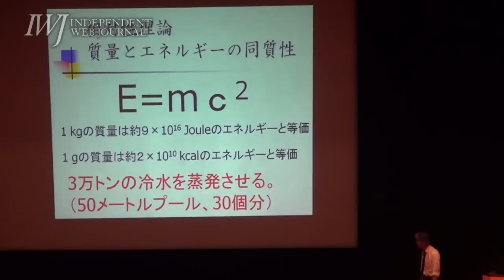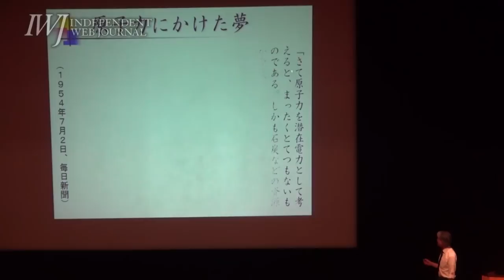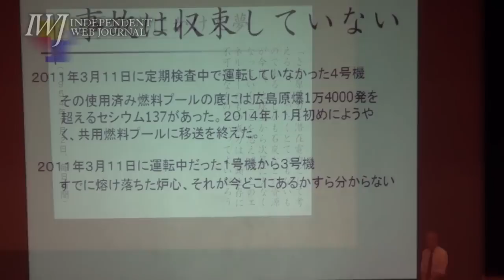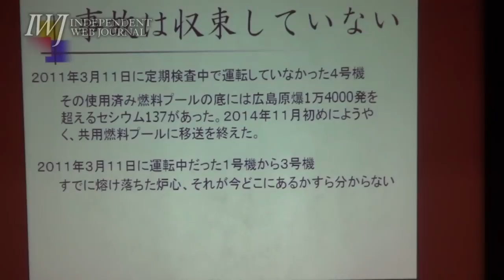2015/06/06 【福岡】小出裕章氏講演会「100年後の人々へ」